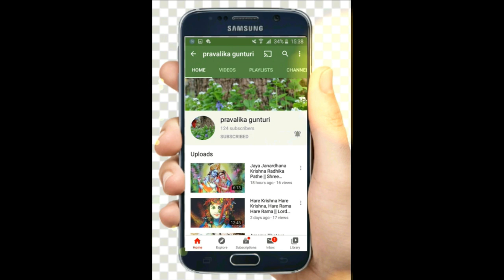Good News for Prabhas Fans || Prabhas Marraige Fix? || త్వరలో ఒక శుభవార్త చెప్పనున్న కృష్ణంరాజు గారు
This video is a silver jubilee work anniversary celebrations of padma garu who is personal secretary to Rebel star Krishnam Raju garu...She is more like a family member than a personal secretary...Please watch the video to be a part of this special occasion...Advance happy birthday to Young Rebel Star Prabhas.

Listen ad-free with YouTube Premium
Song
Back To The Future
Artist
Ofshane
Album